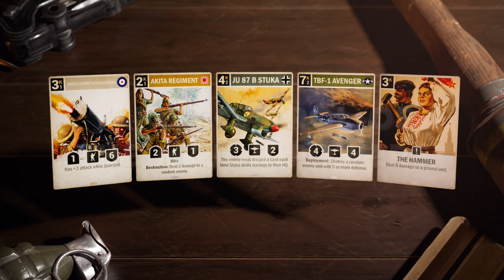KARDS -The WWII Card Game Release Trailer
KARDS, The World War II Card Game, combines traditional CCG gameplay with innovative mechanics inspired by classic strategy games and real battlefield tactics. Take command and challenge other players in grand-scale warfare on the ground, air, or seas.

KARDS - The WWII Card Game

Follow my Steam Curator Page to be informed what you should play.

Следите за моим Куратором, чтоб быть в курсе во что стоит поиграть.